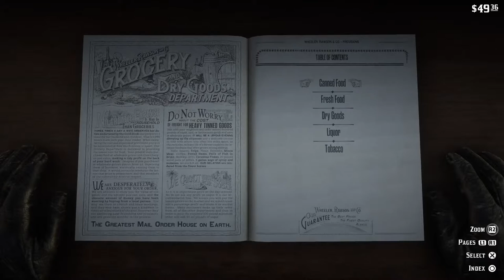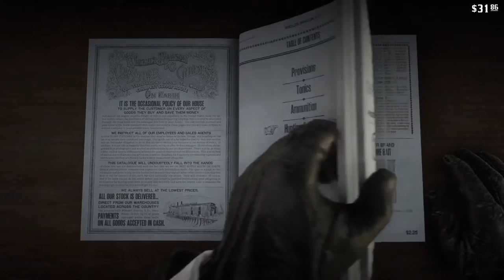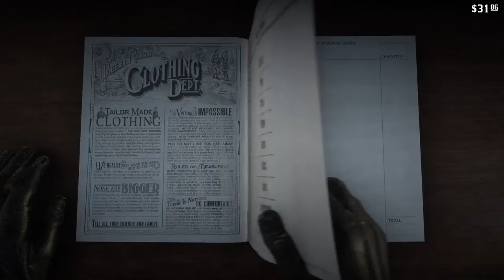Red Dead Redemption 2